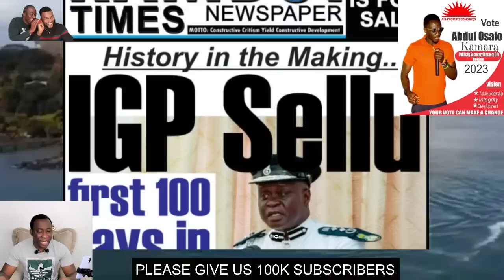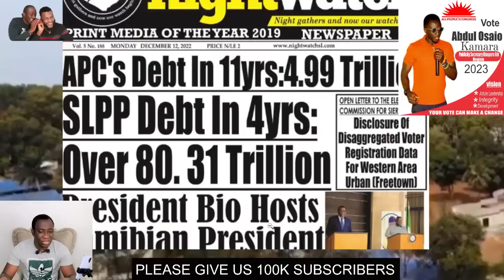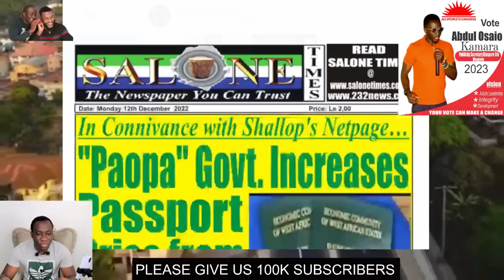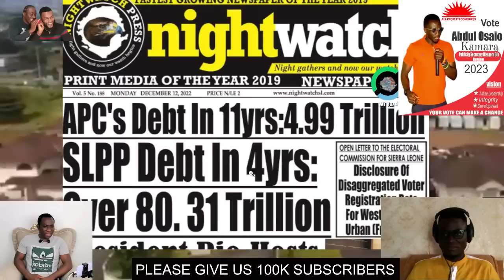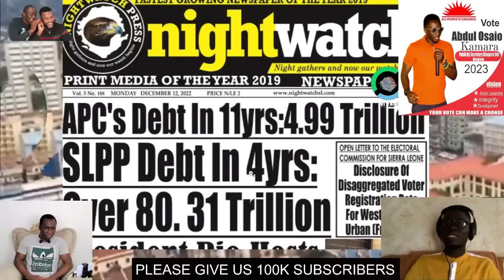KOL RES 021: ECOWAS PARLIAMENT CONDEMNS TIMELINESS OF PR SYSTEM IN SIERRA LEONE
The Ecowas Parliament second ordinary session is what is making the news on the front pages of the Sierra Leone News papers.

As Saturday December 3rd, 2022 Ecowas Parliament held the second ordinary session for this year. During this session, Sierra Leone  and Liberia presented their Country state of affiars reports.